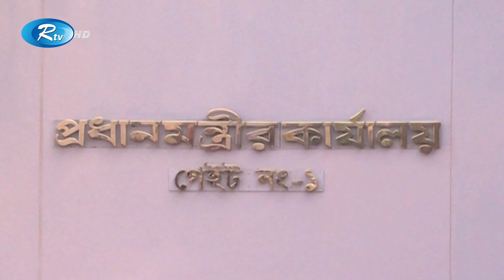সরকারি অফিসে ২৪ ডিগ্রি সেলসিয়াসের নিচে এসি চালানো যাবে না | Rtv News